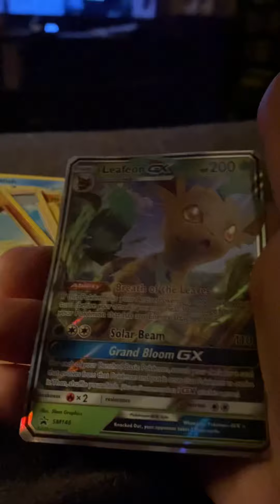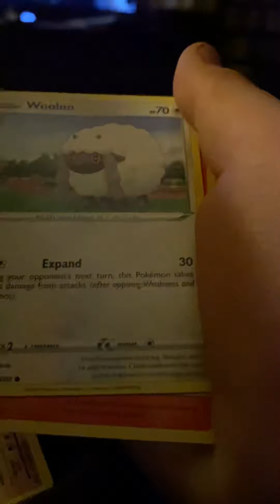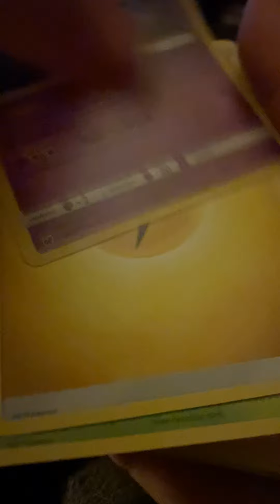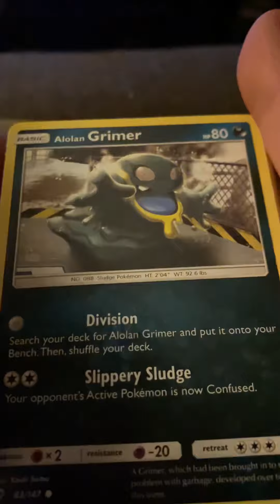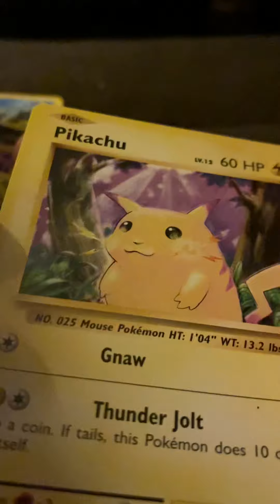I pulled it